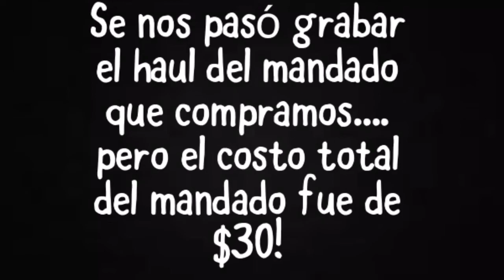Preparación de comida para la semana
En este vídeo explicamos el procedimiento y los beneficio de preparar sus comidas en avance.